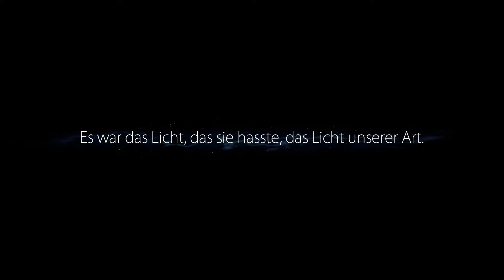Das ist mal Spannend und Schwer - Let's Play Ori and the Blind Forest [#07]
Ori and the Blind Forest ist ein Jump-’n’-Run-Spiel,
das von Moon Studios, einem unabhängigen Entwicklerstudio,
entwickelt wurde und von Microsoft Studios vertrieben wird.
Das Spiel wurde am 11. März 2015 für Xbox One und Steam veröffentlicht.
Eine Version für die Xbox 360 soll später im Jahr 2015 veröffentlicht werden.

Studio: Moon Studios

Publisher: Microsoft Studios

Erstveröffentlichung: 11. März 2015

Plattform: Windows, Xbox One, Xbox 360

Genre: Jump ’n’ Run

Spielmodus: Einzelspieler

Steuerung: Tastatur & Maus, Gamecontroller

Hierzu dann auch direkt der Download Link für das Spiel welches ich erworben habe:

Let's Play Ori and the Blind Forest ist ein Projekt von Whitedragon1206
dieser gehört zur Community GrampyGames
kommentiert und gespielt von Whitedragon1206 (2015)

Programme zur Aufnahme und Bearbeitung des Videomaterials